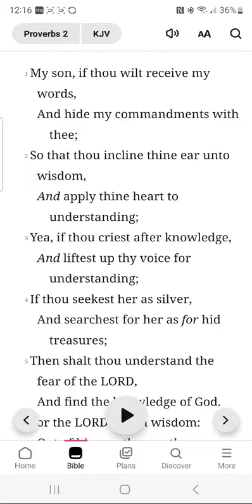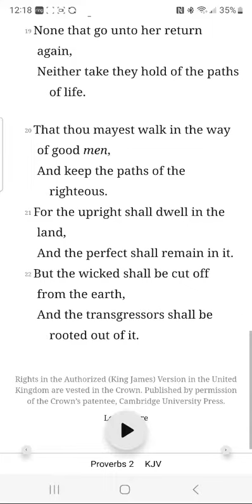Proverbs 2 - Read with Me♡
Proverbs 2
Reading from YouVersion Bible App